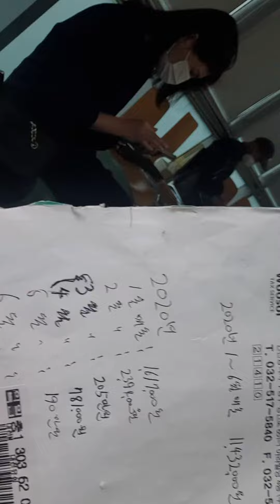코로나,,대전 코로나 고용지원금신청자들...저를포함한 대전그지들 다모엿네 ㅋㅋㅋ